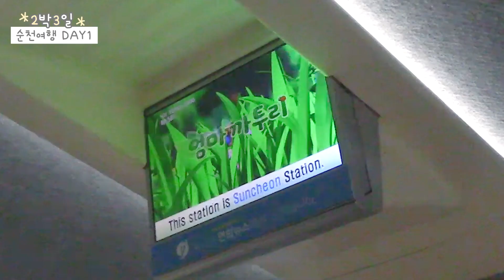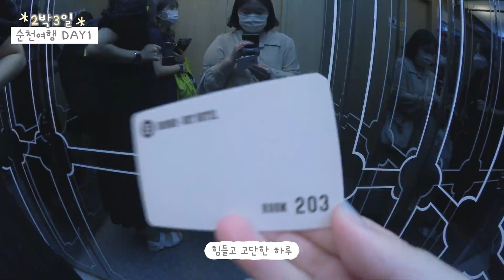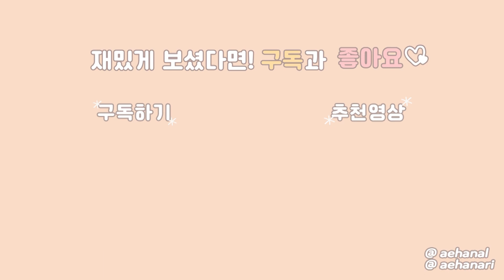[순천날]#1. 비 오는 순천여행 브이로그 (폭염주의, 순천만국가정원, 습지, 카페와온, 깨복쟁이막창)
🎬 Upload
: Sat/Sun, pm 7:00